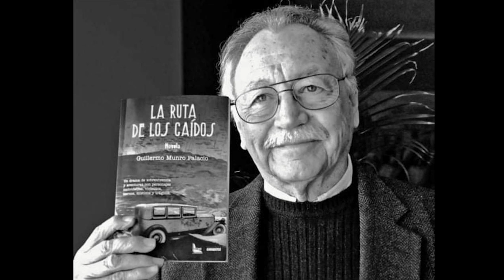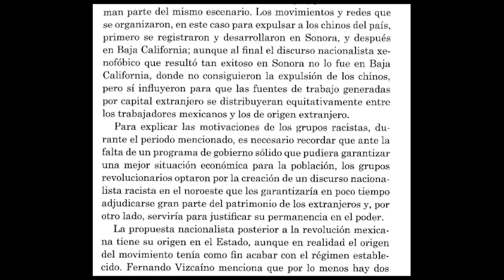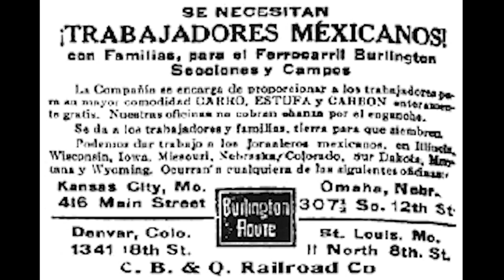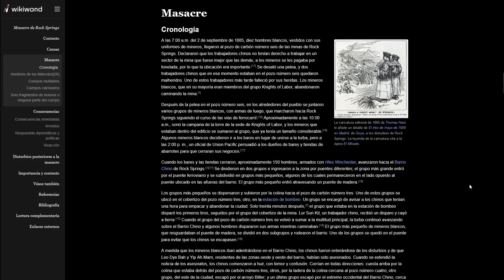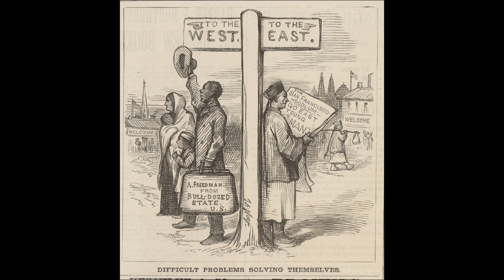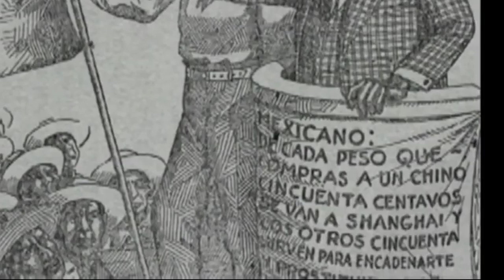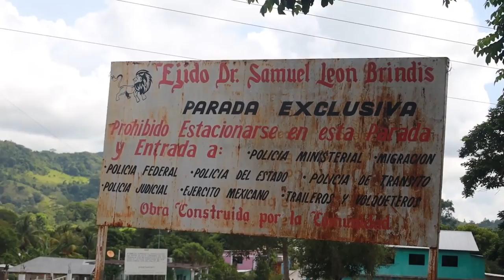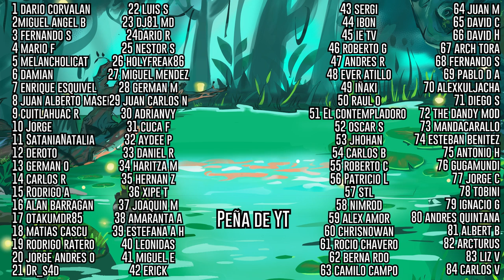Sonora - La masacre olvidada de Chinos en México